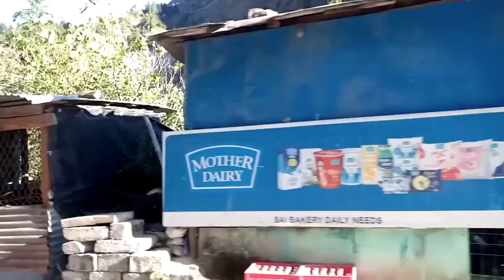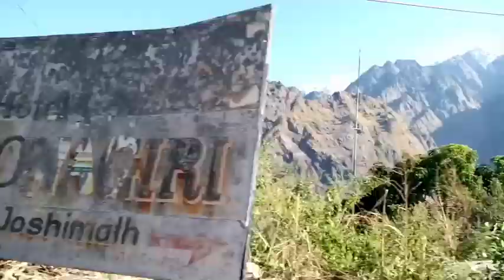Haridwar Tour, Badrinath যাওয়ার পথে Part 2 EP-7 , রাতের পাহাড়